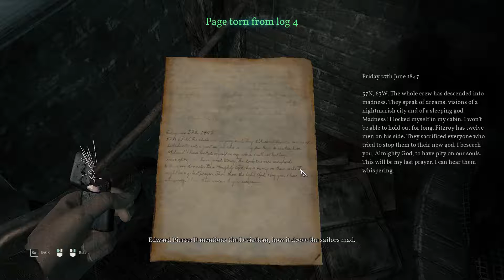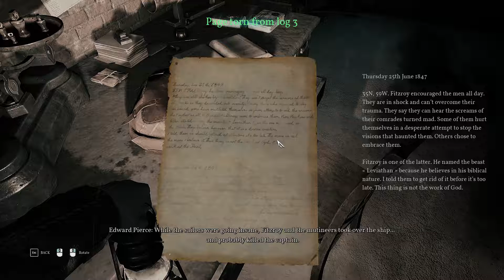The Sleeper Awakens! / Call of Cthulhu # 9 (END)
I done goffed didn´t i?